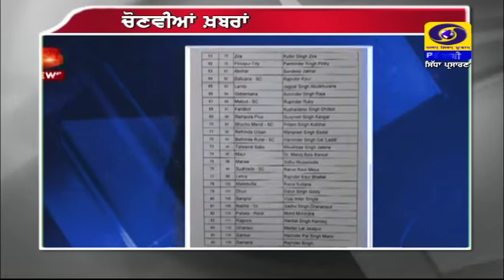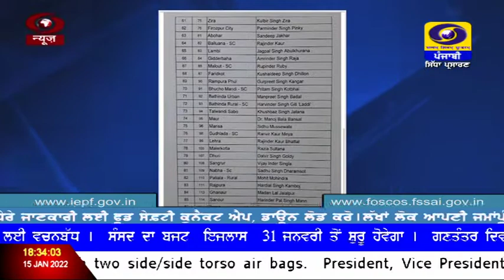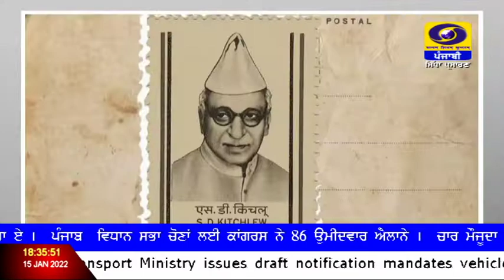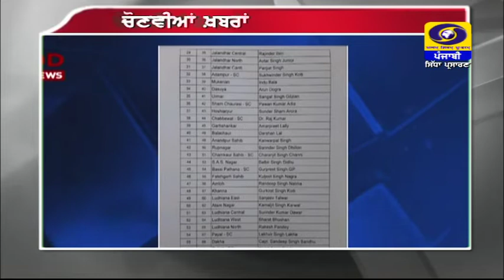1830 | January 15, 2022